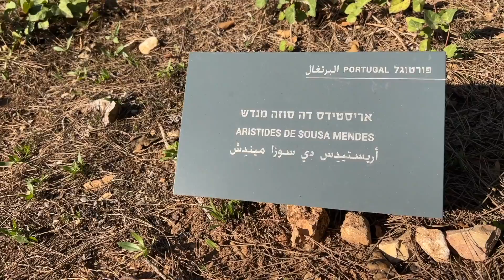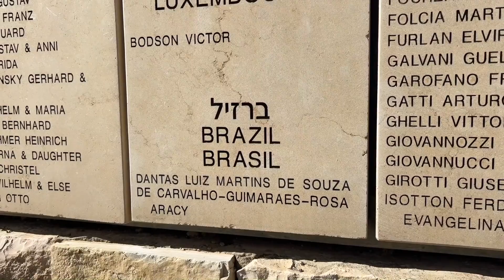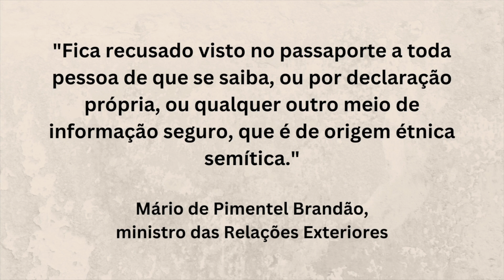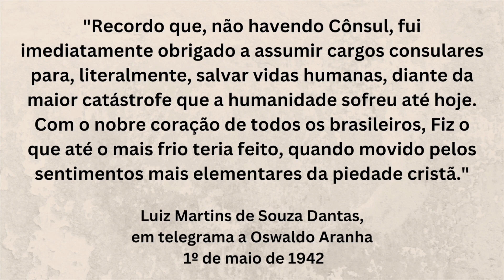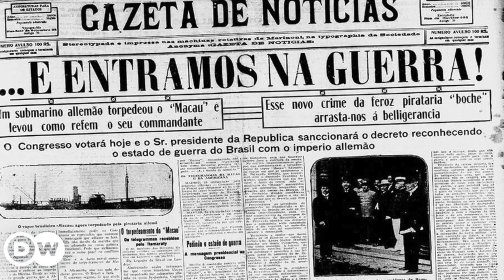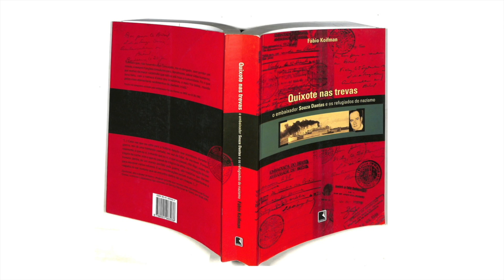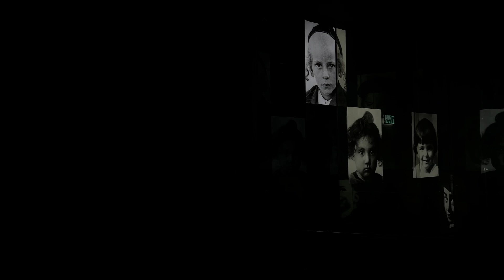SOUZA DANTAS - o herói brasileiro de Israel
SHALOM e bem-vindos de volta ao Israel com a Aline!

Caixa postal para correio: Para: Aline Szewkies Caixa postal 4096 Jerusalém - Israel - CEP 9104002

Capítulos deste vídeo:

 0:00 - Introdução
 0:55 - O que foi o Holocausto
 2:07 - Jardins dos Justos entre as Nações
 3:29 - Quem foi Souza Dantas
 6:09 - Getúlio Vargas proíbe a religião judaica no Brasil
 8:16 - Cartas de Souza Dantas ao governo brasileiro
 10:34 - Prisão de Souza Dantas
 11:37 - O fim - pobre e esquecido
 13:10 - A memória eternizada
 13:53 - Memorial das Crianças